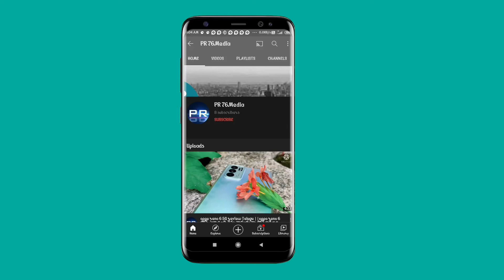Masala Omelette | Curry India's Telugu Village style PR 76media